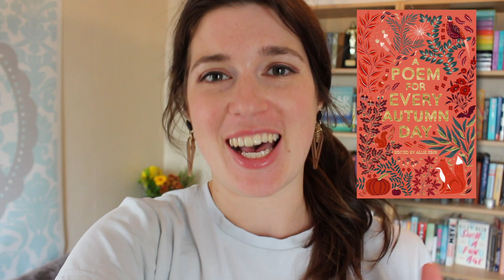August Publishing House Book Haul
We've now officially done a full year of book hauls! Here's to another year of amazing books 📚